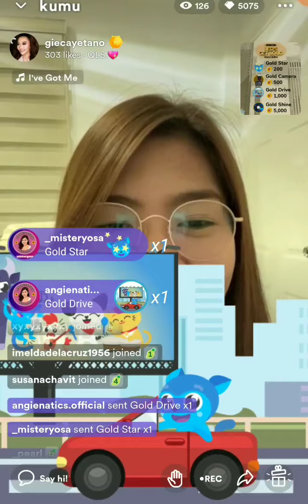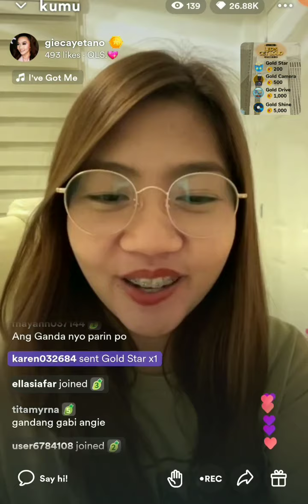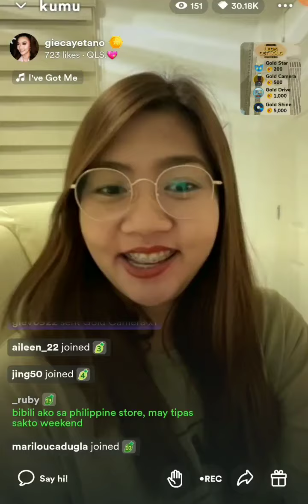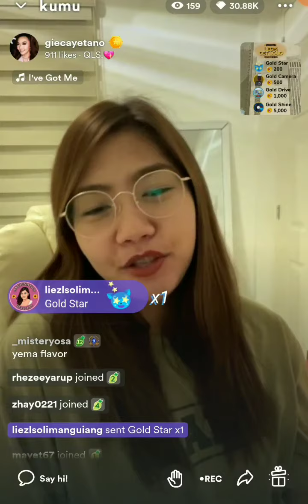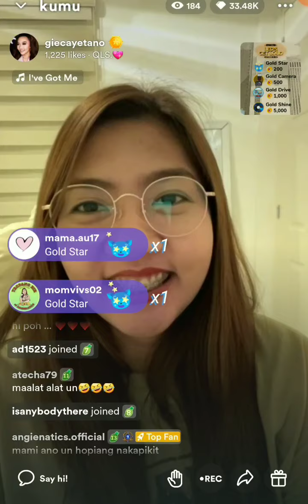Anghet Bloom like a sunflower🌻Campaign💛 October 20, 2022